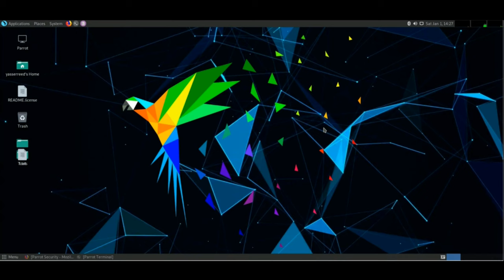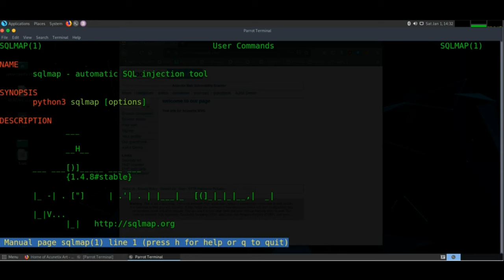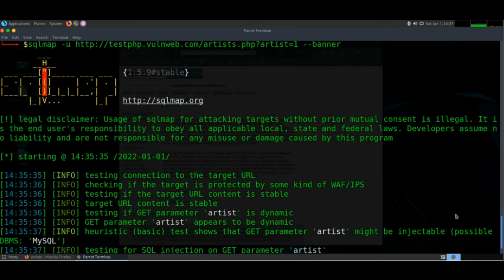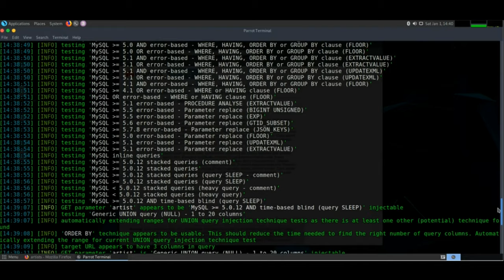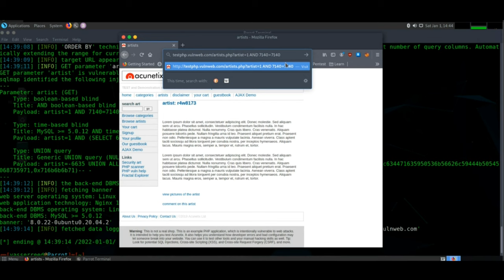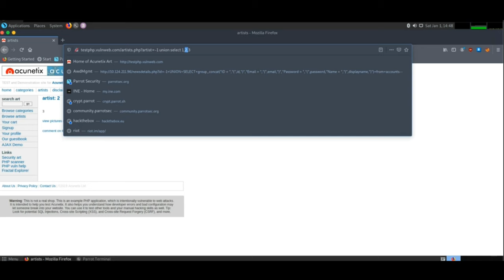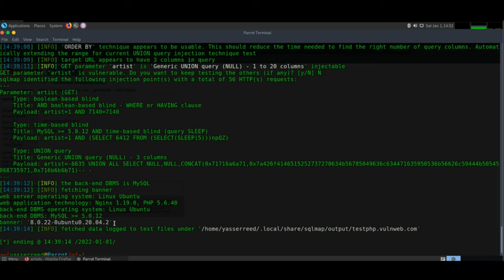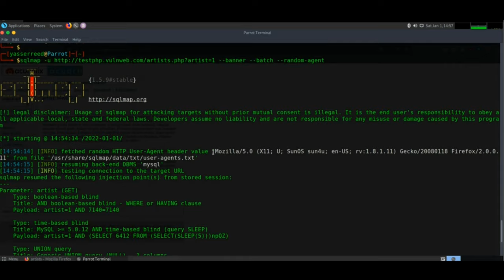شرح أداة SQLi #4 | SQLmap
في هذا الفديو راح نتكلم عن اهم ادوات لاستغلال ثغره SQLi بشكل تلقائي، وراح نشرح بشكل مفصل عن كل شي يصير بالاداة وكيف ممكن نشيك اذا فيه ثغره SQLi او لا وتقدر من هذا الفديو تطبق على مواقع BugBounty.

↣ اوقات الفديو ↢
0:00:00 المقدمة
0:01:40 ماهي أداة SQLMap؟
0:05:00 شرح أداة SQLMap